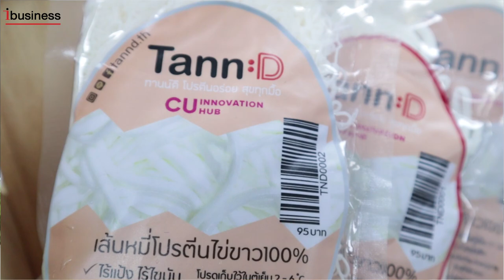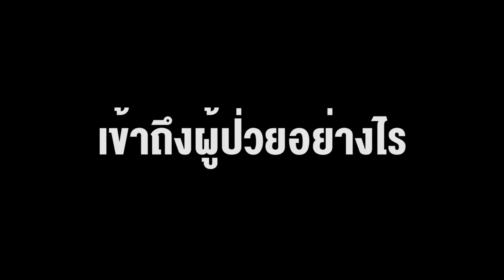เจ้าแรกในประเทศไทย! “เส้นโปรตีนไข่ขาว 100%” แบรนด์ ทานน์ดี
ตอบโจทย์ผู้บริโภคโดยเฉพาะกลุ่มคนที่มีน้ำหนักเกิน ผู้ป่วยโรคไต คนออกกำลังกาย ที่ต้องการสารอาหารประเภทโปรตีนเป็นหลัก ซึ่งโปรตีนที่สำคัญต่อร่างกายมีอยู่ในไข่ขาว ทำให้เกิดผลิตภัณฑ์เส้นโปรตีนไข่ขาว 100% ขึ้นมาเพื่อตอบสนองกลุ่มคนเหล่านี้ การันตีด้วยผลงานวิจัยอาจารย์จากจุฬาลงกรณ์มหาวิทยาลัย รวมถึงเป็นอาหารทางเลือกสำหรับกลุ่มคนรักสุขภาพที่ต้องการหันมาดูแลตัวเองกันมากยิ่งขึ้น